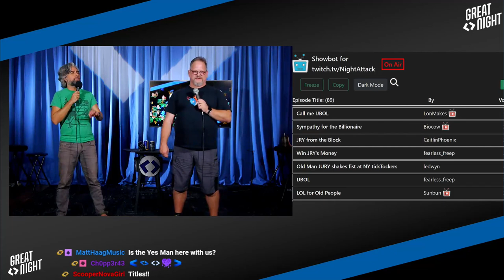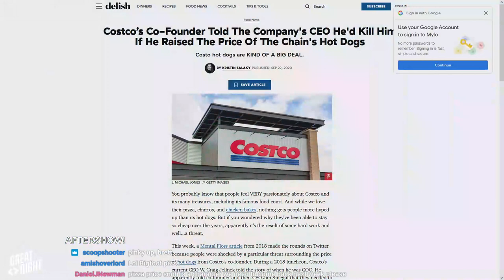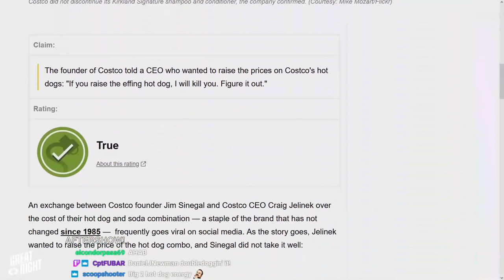Great Night #111: Aftershow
Justin continues his rant on the sympathetic billionaire and we look at some show titles.